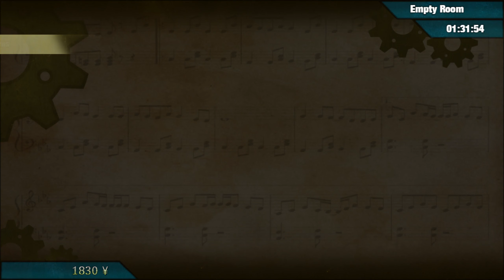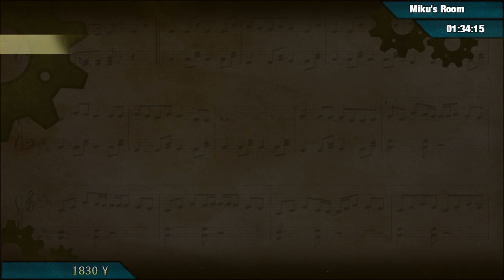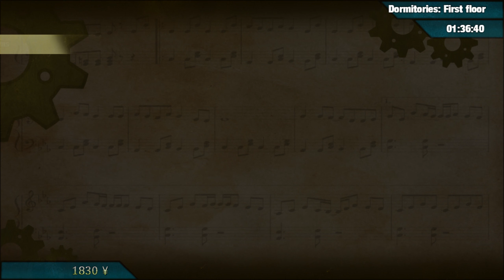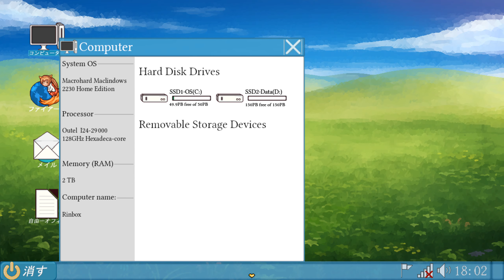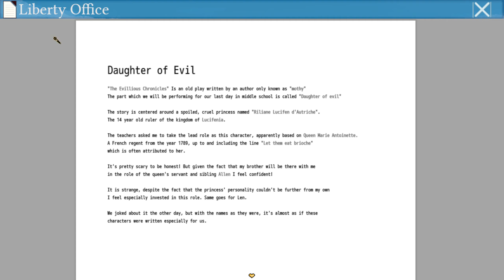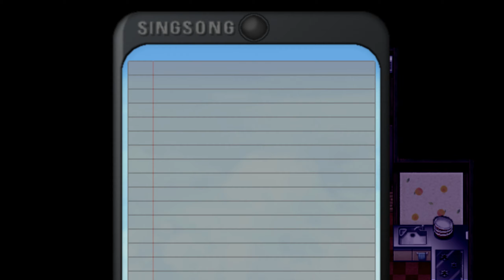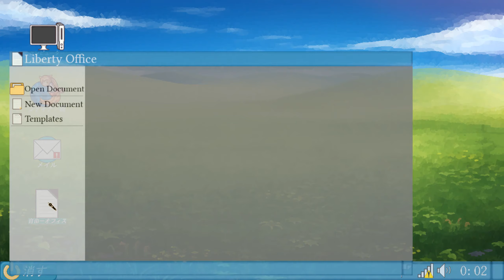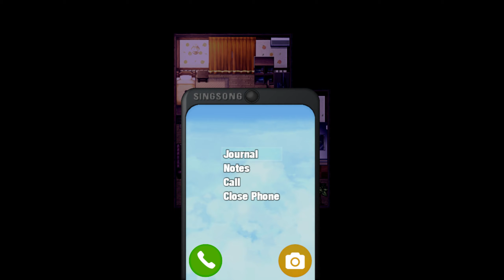DELINQUENT SAVIOR - Let's Play 「 Hearts Like Clockwork (Demo | Abstract Nonsense) 」- 2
Hearts Like Clockwork
Developed by Kayako Amaya w/RPG Maker MV

Description: Many countries have been ravaged by out-of-control robots due to the manufacturers' lack of respect for Isaac Asimov's three laws of robotics. After Japan restores most of their civilization, all seems well, but Crypton class prez Rin Kagamine finds that the world still isn't quite safe.

Walkthrough / Playthrough

Abstract Nonsense difficulty

On the way home from school, Rin is confronted by Hideki, who is sore about his loss. In order to teach Rin a "lesson," he brings out a real katana.

[ 3:05 ] Boss: Hideki w/katana

If you want to survive his opening move, you'll need to have full HP. If you can get Rin's speed buff activated, this will give you enough of a speed advantage to keep up with healing while dealing damage to him. You can lose this fight, but you'll get less EXP.

Even if you win, Yuuto will also attack you. Fortunately, the bat-wielding delinquent, Gumi, swoops in and knocks out the enemies. Despite picking fights with kendo club members, she has a strong sense of justice and won't tolerate bullies like Hideki and Yuuto. She then becomes Rin's third contact, despite my expectation that she'd be a powerful bonus boss and my potential archnemesis.

You can sell items to Haku, but don't buy anything until you find the Cute Ribbon in the dorms. This item will push Rin's charm high enough to get a discount. As for what you should buy from Haku, don't bother getting the Replica Katana, since this can be found in a box elsewhere. Actually, don't worry about buying anything from her now, since she'll later reappear near the next dungeon.

Once you report to Luka, be sure to visit her and Miku's rooms for extra items and bonding events. Also, take a look at Rin's computer, which has a Queen of Evil reference.

Once you end the day by cooking dinner, you're given an opportunity to invite Gumi over to eat. It turns out she's challenging kendo club members to improve her own skills rather than out of malice. Once Rin goes to bed, she learns Hideki's Bleed Out skill, which is described as working on machines too by causing oil leaks.

Rin's computer suddenly turns on by itself like something out of a horror movie...